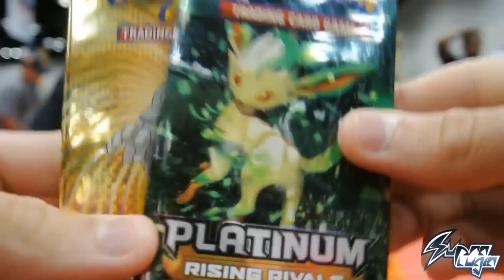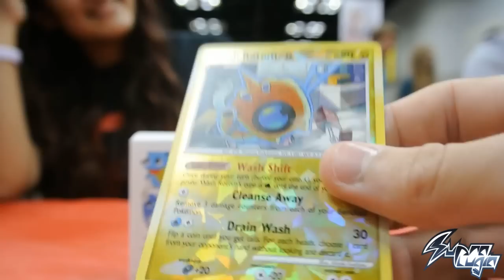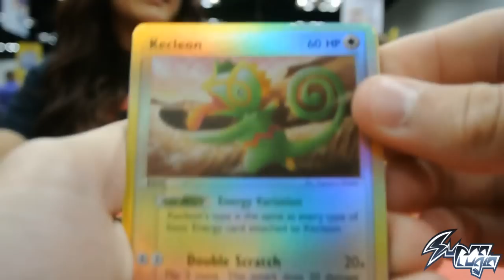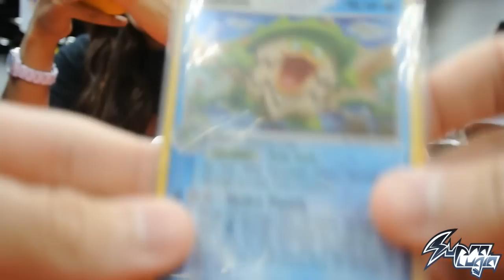[SECRET RARE PULL] EX Sandstorm + Rising Rivals Pack Battle Vs TeamBoosterBreak & shaXXam!!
IF YOU ENJOYED THIS VIDEO, MAKE SURE YOU SHOW YOUR SUPPORT BY LEAVING A LIKE!!

Interested in a YouTube partnership? Check here to see if your channel is eligible!